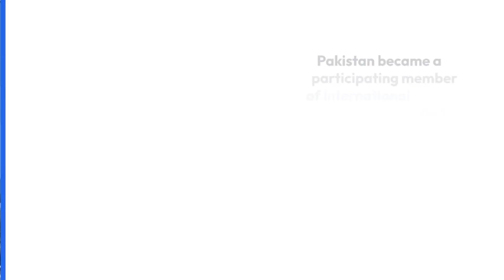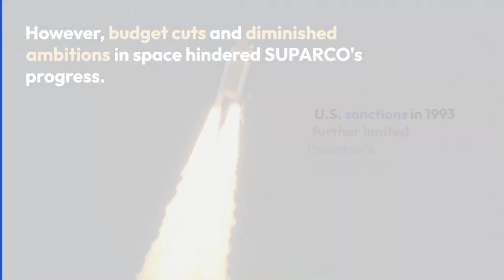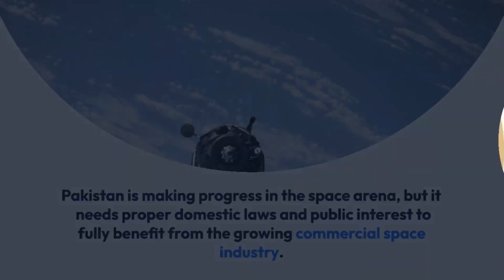Pakistan Space Ambitions: The Fall and Rise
The Fall and Rise of Pakistan's Space Ambitions

Pakistan's space ambitions started strong, launching its first rocket in 1962, becoming the third state in Asia to do so.

However, today, there is no comparison between Pakistan's space organization, SUPARCO, and India's ISRO.

Political will and a conducive environment are necessary for progress in science and technology.

Pakistan launched its first rocket, Rehbar-1, in 1962, studying the wind structures of the Earth's upper atmosphere.

SUPARCO expanded into satellite technology, establishing its Remote Sensing Research Group.

Pakistan became a participating member of international space committees and collaborated with NASA, the UK's National Space Centre, and the European Space Agency.

Pakistan's relations with China grew, leading to the launch of its first experimental satellite, Badr-1, in 1990.

However, budget cuts and diminished ambitions in space hindered SUPARCO's progress.

U.S. sanctions in 1993 further limited Pakistan's achievements.

India's ISRO dominates space operations in South Asia, posing challenges to Pakistan's security interests.

ISRO's technological superiority allows it to keep an eye on Pakistan's strategic moves.

India's satellites serve as an early warning system and its missile capabilities create a strategic dilemma for Pakistan.

Pakistan launched its communications satellite, PAKSAT-1R, in 2011, aided by China.

The Space Vision 2047 outlines Pakistan's plans to launch a total of 6 GEO satellites and 5 LEO satellites

China's support and the China Pakistan Economic Corridor have stabilized Pakistan's space program.

Pakistan is making progress in the space arena, but it needs proper domestic laws and public interest to fully benefit from the growing commercial space industry.

The government should encourage research and space exploration and involve the general public in the space industry.